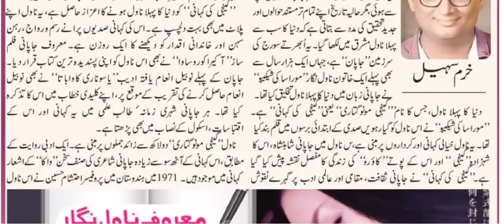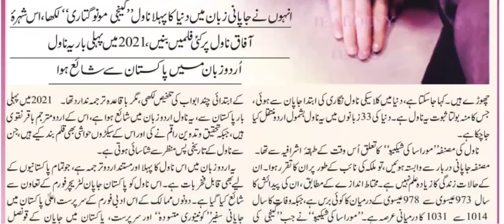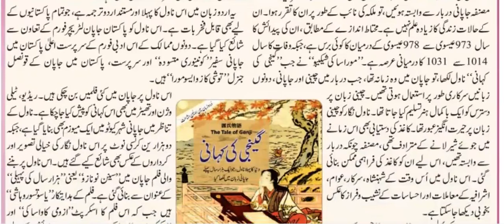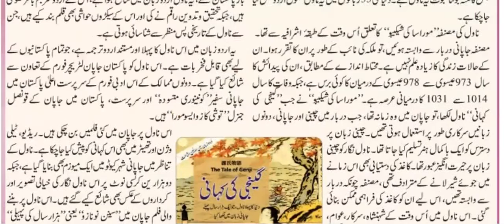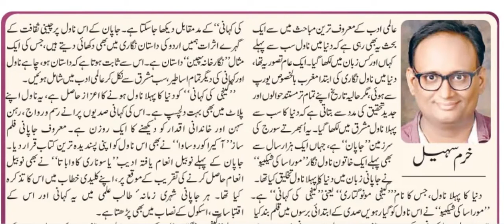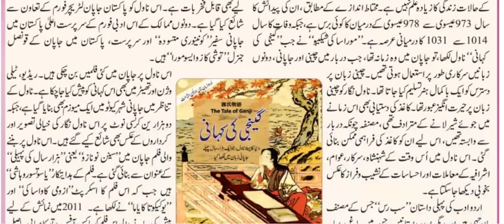The Tale of Genji | Murasaki Shikibu was a Japanese Novelist, Poet & Lady-in-waiting | Khuram Sohail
Murasaki Shikibu (紫 式部, English: "Lady Murasaki"; c. 973 or 978 – c. 1014 or 1031) was a Japanese novelist, poet and lady-in-waiting at the Imperial court in the Heian period. She is best known as the author of The Tale of Genji, widely considered to be one of the world's first novels, written in Japanese between about 1000 and 1012. Murasaki Shikibu is a descriptive name; her personal name is unknown, but she may have been Fujiwara no Kaoriko (藤原 香子), who was mentioned in a 1007 court diary as an imperial lady-in-waiting.

Heian women were traditionally excluded from learning Chinese, the written language of government, but Murasaki, raised in her erudite father's household, showed a precocious aptitude for the Chinese classics and managed to acquire fluency. She married in her mid-to late twenties and gave birth to a daughter before her husband died, two years after they were married. It is uncertain when she began to write The Tale of Genji, but it was probably while she was married or shortly after she was widowed. In about 1005, she was invited to serve as a lady-in-waiting to Empress Shōshi at the Imperial court by Fujiwara no Michinaga, probably because of her reputation as a writer. She continued to write during her service, adding scenes from court life to her work. After five or six years, she left court and retired with Shōshi to the Lake Biwa region. Scholars differ on the year of her death; although most agree on 1014, others have suggested she was alive in 1031.

Murasaki wrote The Diary of Lady Murasaki, a volume of poetry, and The Tale of Genji. Within a decade of its completion, Genji was distributed throughout the provinces; within a century it was recognized as a classic of Japanese literature and had become a subject of scholarly criticism. Early in the 20th century her work was translated; a six-volume English translation was completed in 1933. Scholars continue to recognize the importance of her work, which reflects Heian court society at its peak. Since the 13th century her works have been illustrated by Japanese artists and well-known ukiyo-e woodblock masters.

Bagh-o-Bahar
Dastan-e-AmirHamza